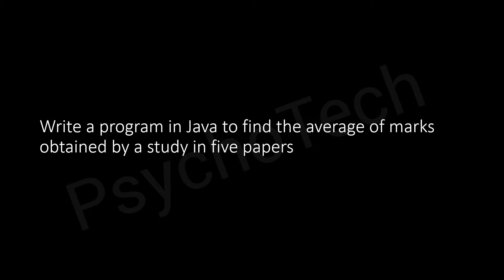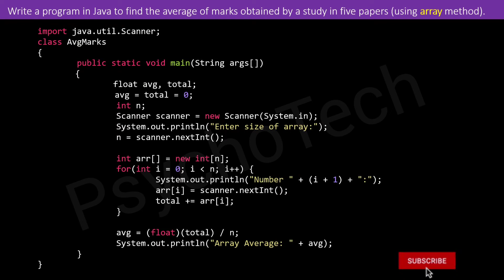Program in Java to find average marks obtained | Using Array Method & Taking User Input from Console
Question:
Write a program in Java to find the average of marks obtained by a study in five papers using the array method and taking user input from the console.